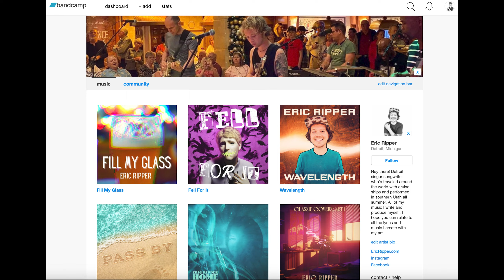Ripper Boys California - Trip Day Two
hiking, drinking, eating and tunes